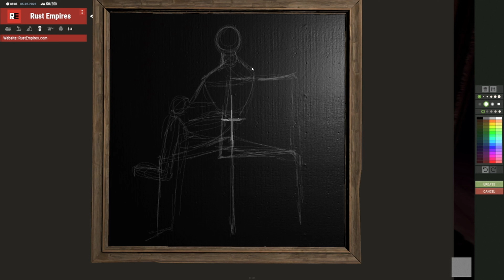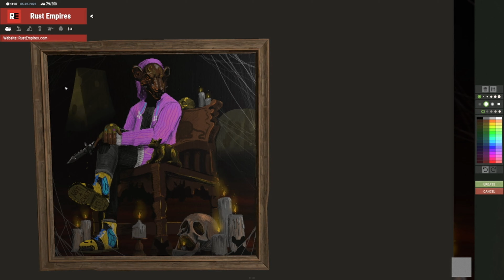RUST ART Timelapse - Rat Queen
Drawing of JessyJames from Rust Empires and fun birthday party at the end :)

▬▬▬▬▬FAQ▬▬▬▬▬
What do you use for drawing?
- Graphic tablet- Intuos 5

Where do you draw?
- On various servers but mostly on Rust Empires

Where can we see your work?

How long does it take to paint?
-Depending on the canvas size and how difficult the piece is, from 10min to 6hours.